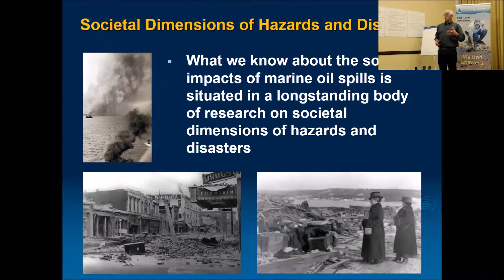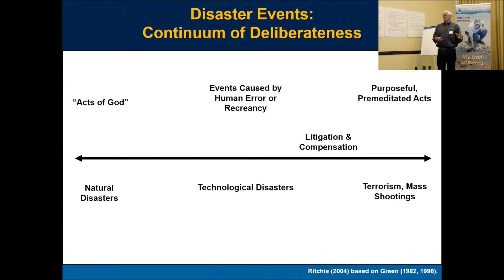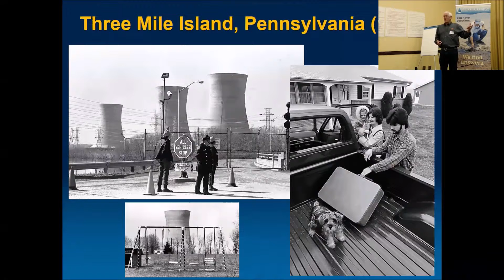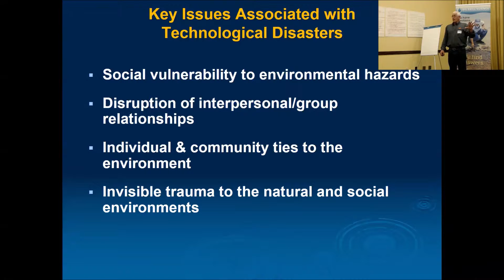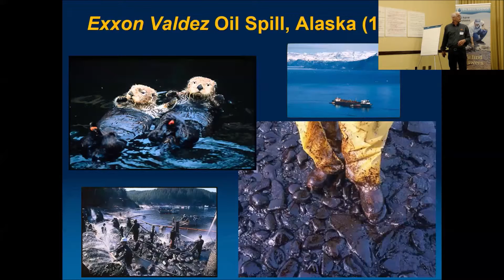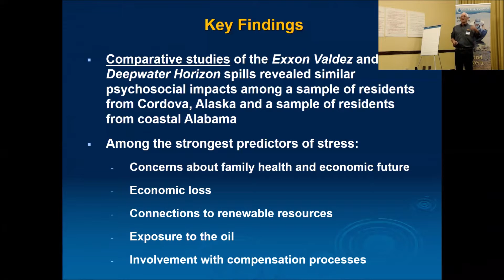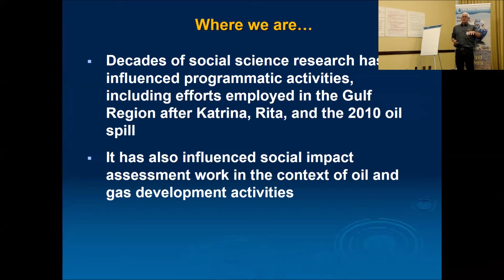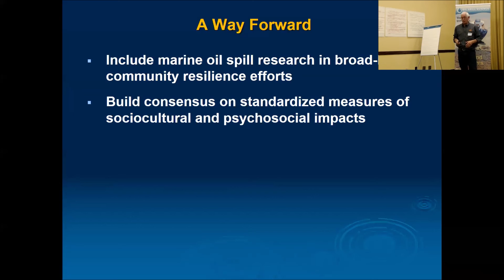Duane Gill, Social disruption following oil spills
Duane Gill of Oklahoma State University Center for the Study of Disasters and Extreme Events presents a synthesis of what scientists have learned about social impacts from disasters like the Exxon Valdez and Deepwater Horizon oil spills. This presentation was given as part of the “Preparing for oil spills in the Eastern Gulf: Health, economic resilience, and community well-being” workshop held on May 6-7, 2018, in Mobile, Alabama.